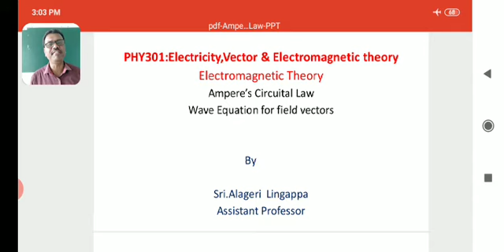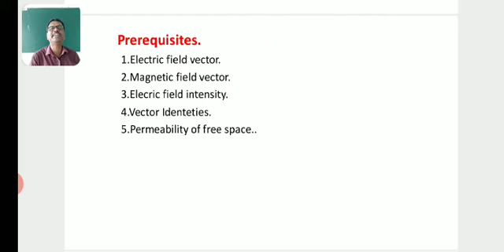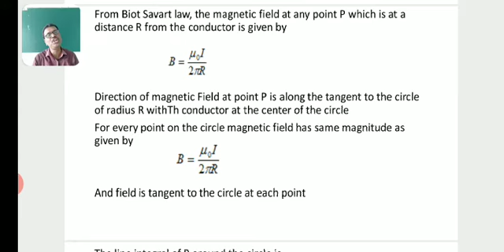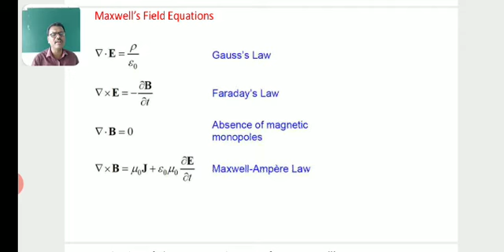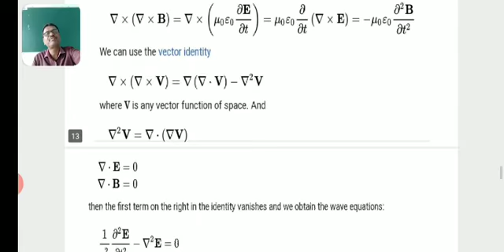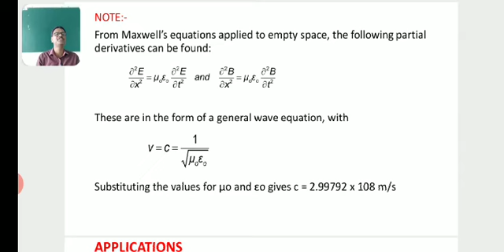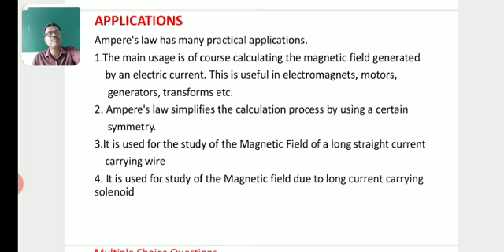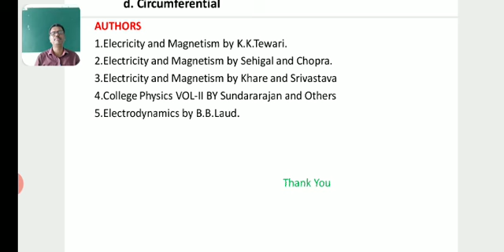Ampere's Circuital Law and Wave Equation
Electromagnetic  Theory